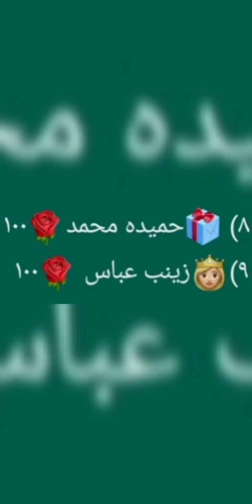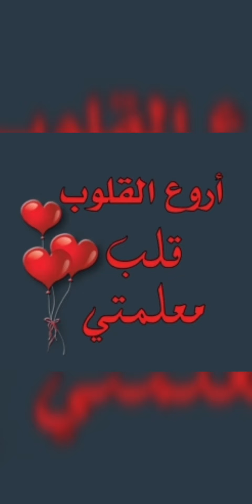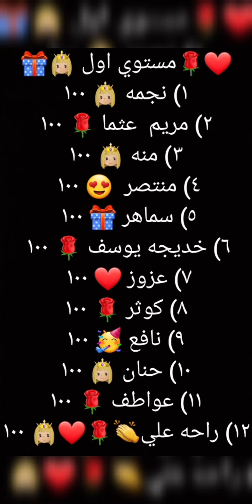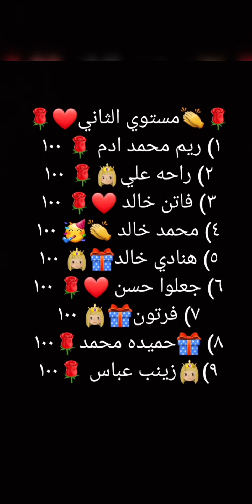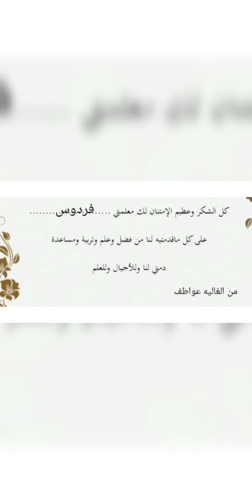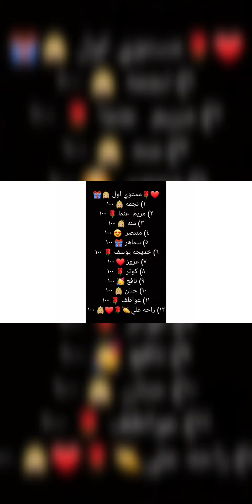intiiku bastey imxanka ingiriska io c/qaadir oonoqdey Dr buuxo ماشاء الله 🇸🇴